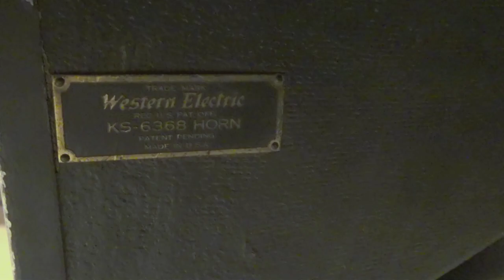Western Electric & Jensen Vintage Speaker System